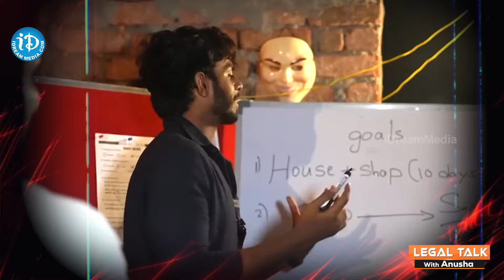Advocate Sai Krishna Azad About Harsha Sai Betting Apps Promotion | iDream Media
Advocate Sai Krishna Azad About Harsha Sai Betting Apps Promotion | Anchor Anushakomal | iDream Media